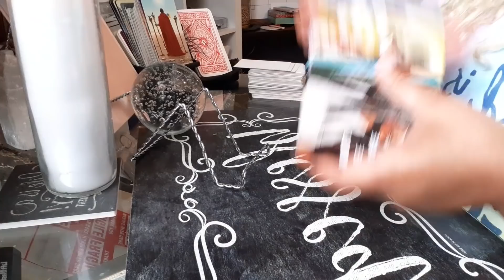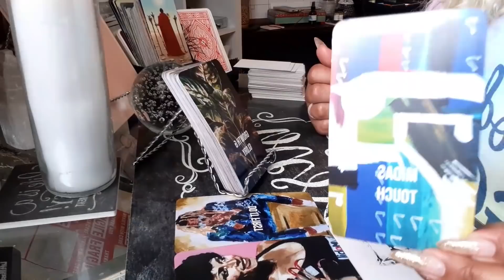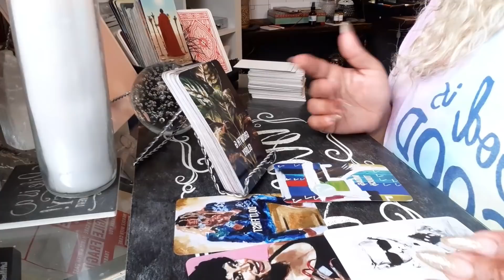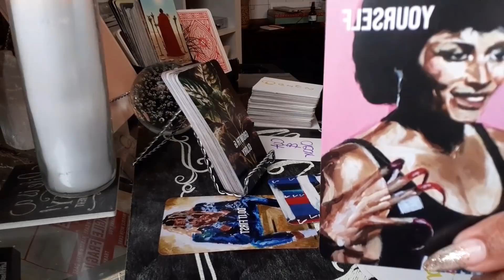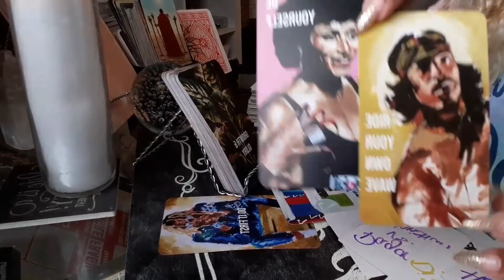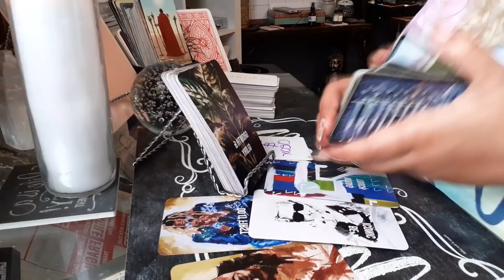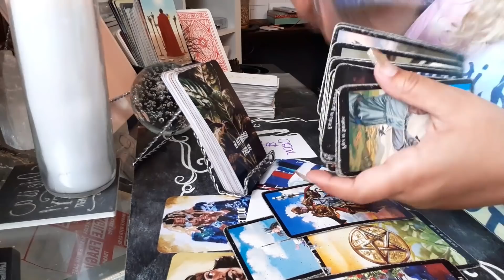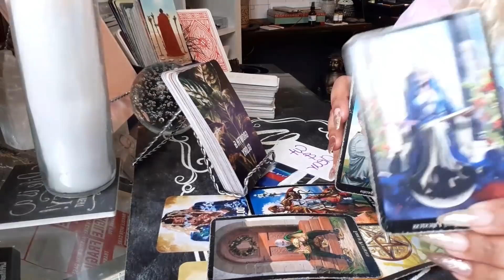Gemini ♊️ What They Hope You Don’t Find Out ☕️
Personal BOOKING INFO!!!

30 minute Live Questions reading $130👁